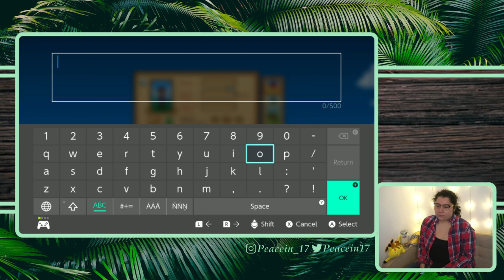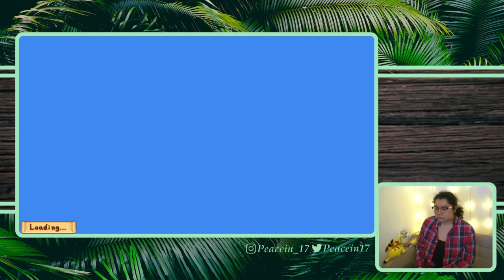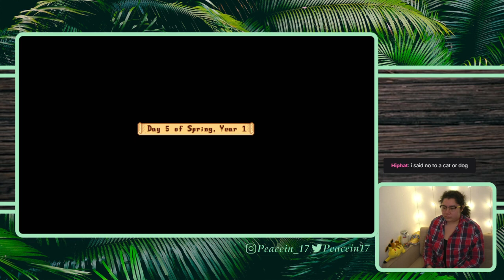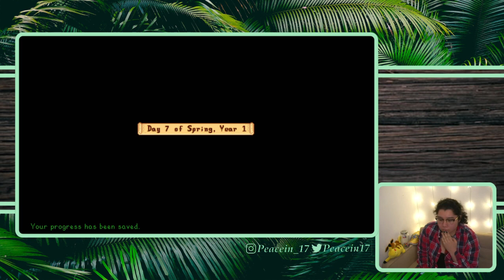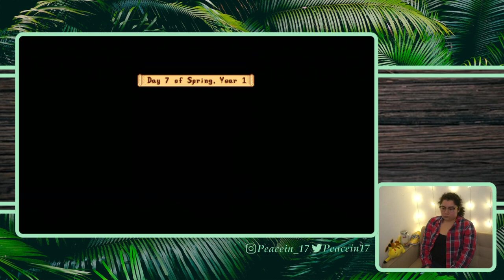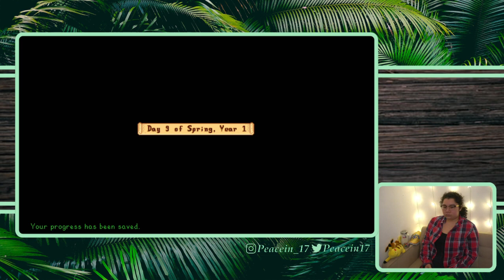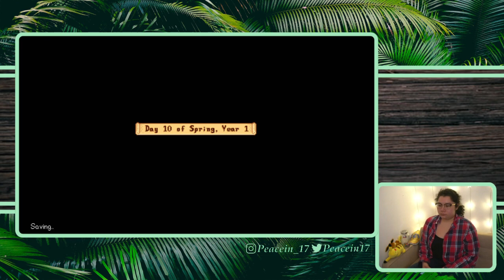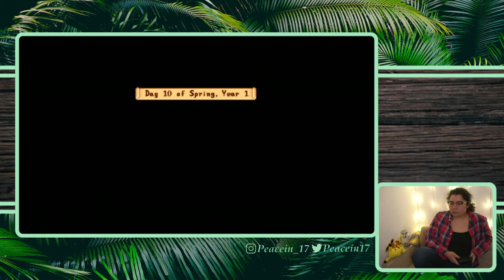9/30/21 LET'S DITCH CORPORATE AMERICA - Spring Year 1 Stardew Valley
Time Stamps
00:03:35 Intro then Gameplay